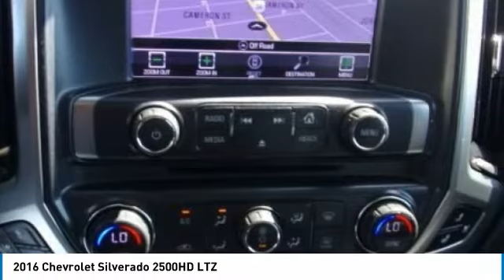2016 Chevrolet Silverado 2500HD 213563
2016 CHEVROLET SILVERADO 2500HD Sterling, CO
Stock# 213563

Korf Motors
520 E. Chestnut Street

This 2016 Chevrolet Silverado 2500HD LTZ 4WD has an Allison 1000 6-Speed Duramax 6.6L V8 Turbodiesel with the Korf Motors 127 Point Quality Inspection. This truck has enough power to haul anything with its Heavy Duty Trailering Equipment, without losing any comfort and luxury with its Dual Climate Control, Remote start, and Navigation. Don't miss out on this great Chevrolet at Korf Motors!

Korf Motors is Northeastern Colorado's Volume Dealer ! For the BEST prices and BEST selection... Its always Korf Motors ! Odometer is 1346 miles below market average!

The best deals anywhere are at Korf Autogroup!
Where you can come our way and trade your way!
Reviews:

* Impressive hauling and towing capabilities; refined and quiet ride; strong diesel engine; available CNG fueling for regular V8; solid build quality. Source: Edmunds